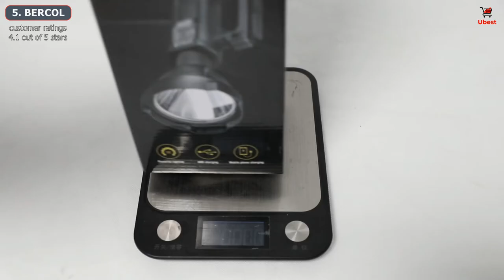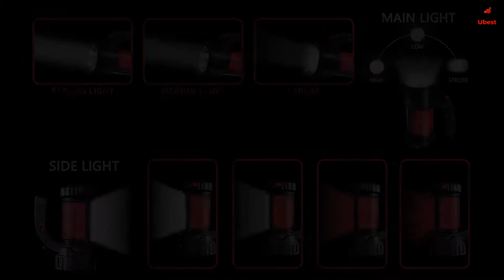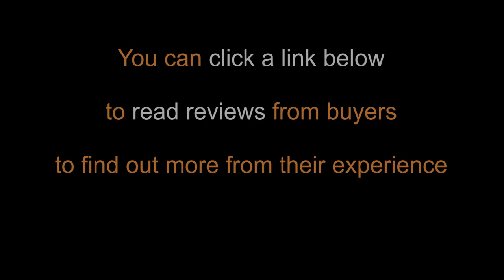☀️ 8 Best Handheld Spotlights | BUYSIGHT, GOODSMANN, LE, Odear, BERCOL, AlpsWolf, Foleto, TANSOREN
and read reviews from buyers to find out more from their experience.
0:00 1. BUYSIGHT
1:14 2. GOODSMANN
2:11 3. LE
2:45 4. Odear
3:55 5. BERCOL
4:38 6. AlpsWolf
5:39 7. Foleto
6:17 8. TANSOREN

Sometimes, it takes time to find the best handheld spotlights, so I created this video for everyone who wants to buy the best model for your budget.

● What are portable spotlights used for?
    Handheld spotlights are made for use on busy job sites and in camping, hiking, boating, fishing, and emergency situations, like when the car breaks down on the side of the road. This range of uses means that it's necessary to find a durable product that can withstand a few bumps and knocks without failing.

● What's the difference between a spotlight and a floodlight?
    In general, a spotlight is referred to a light that has a focused light creating more of a “spot” than a “wash” of light. The term floodlight is used when referring to a very wide spread of light that washes a wall.

★ Ubest is a participant in the Amazon Affiliate Program, an affiliate advertising program designed to provide a means for sites to earn advertising fees by advertising and linking to Amazon.com. As an Amazon Associate, I earn from qualifying purchases.

→ BUYSIGHT Rechargeable Spotlight, Spot Lights Handheld Large Flashlight 6000 lumens Handheld Spotlight Lightweight and Super Bright Flashlight (Aluminium_Alloy Golden).
→ GOODSMANN Rechargeable Spotlight Waterproof LED Flashlight 3000 Lumen Submersible Searchlight with USB Adapter Car Charger 9924-H101-01.
→ LE Rechargeable LED Camping Lantern, 1000LM, 5 Light Modes, 3600mAh Power Bank, IPX4 Waterproof, Perfect Lantern Flashlight for Hurricane Emergency, Hiking, Home and More, USB Cable Included.
→ Odear Super Bright Torch Searchlight Handheld Portable LED Spotlight USB Rechargeable Multi-function Flashlight Outdoor Long Shots Lamp.
→ BERCOL Rechargeable Spotlight Flashlight High Lumens, 90000 Lumen LED Super Bright Searchlight, 4 Modes IPX5 Waterproof Work Lights for Hiking, Camping, Hunting and Emergencies with Tripod and USB Output.
→ AlpsWolf Rechargeable Flashlight, LED Spotlight Flashlight 10000mAh 1200LM 20h Ultra-Long Standby 3+4 Lights Modes Camping Flashlight Waterproof with USB Output as a Power Bank.
→ Foleto Rechargeable LED Spotlight Handheld Super Bright Flashlight High Lumen 20000mAh Long Lasting Multi-Function Flashlight Large Searchlight Powered Waterproof, for Camping Fishing.
→ TANSOREN Rechargeable Brightest Handheld Camping Lantern with COB Side Light and Red Auxiliary Light, 6 Light Modes Spotlight, Waterproof Searchlight, Emergency Flashlight with 9600mah Power Bank.